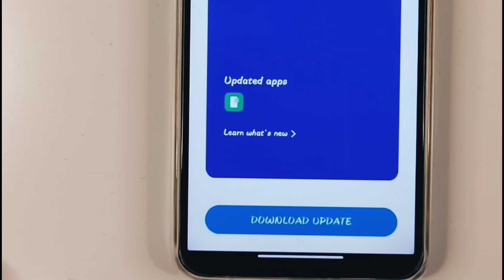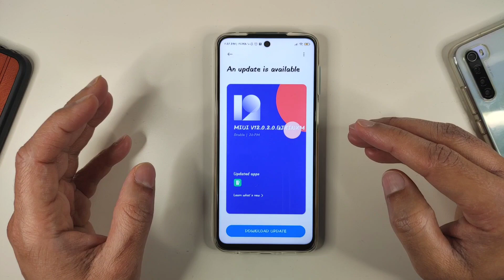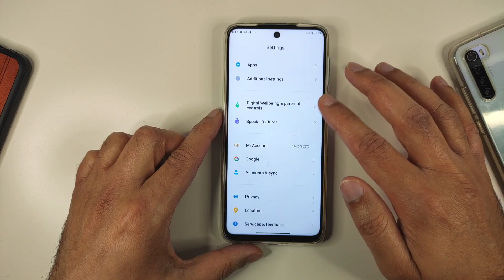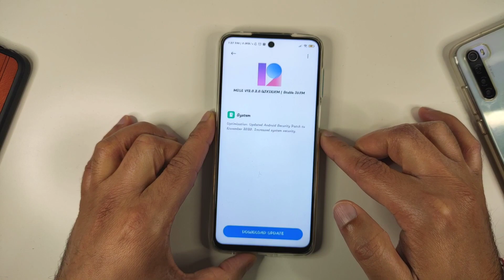🇮🇳 Redmi Note 9 Pro Max New Update Miui 12.0.2.0 stable Update With Full Changelog & Features 😍